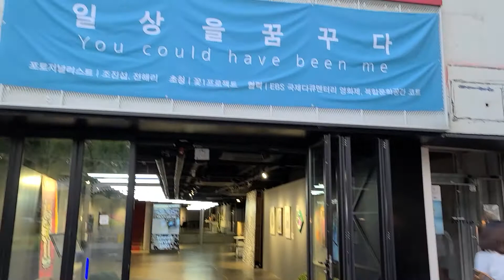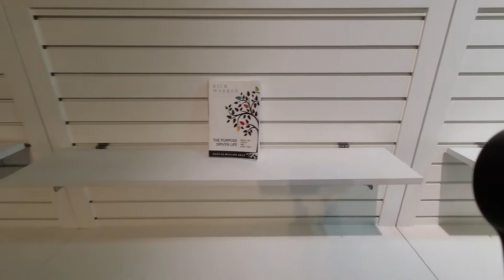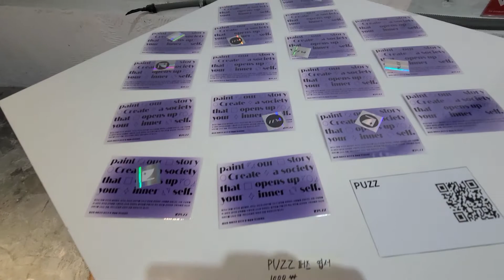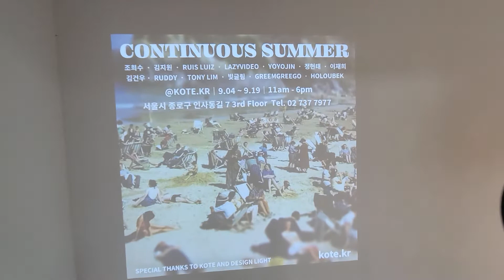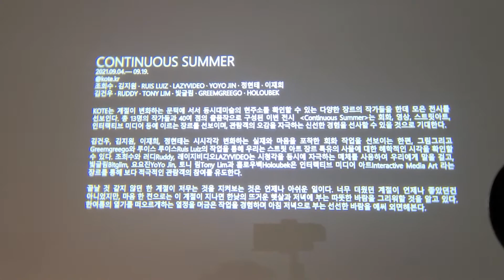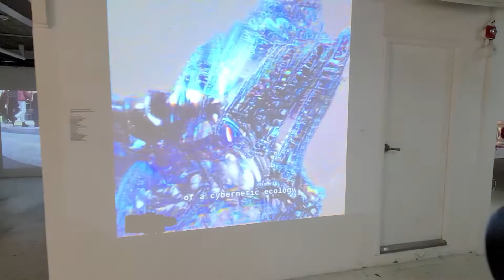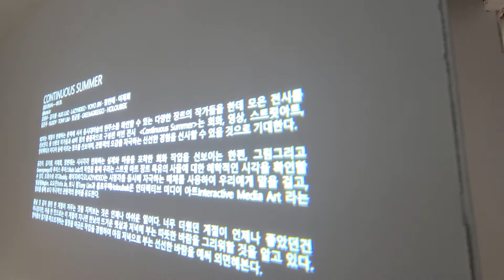코테, KOTE,Continuous Summer,미디어예술,인사동,추석전날,코로나19,사회적거리4단계,종로2가